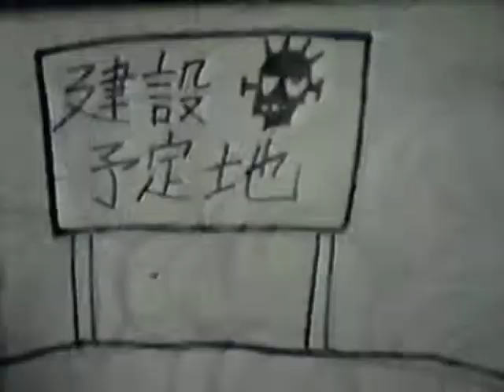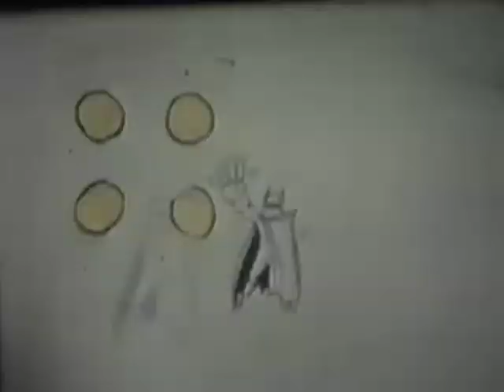【田中安全プロレス】自主製作アニメ・みどりのおじさん【町内緑化大作戦】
田中安全プロレス総帥・田中まもるが大学生の時に作った８ミリ映画です。１９９４年製作

【あらすじ】
自然破壊をする謎の企業に立ち向かう一人の若者がいた。彼は、愛犬とともに反対活動を行うが、返り討ちにあってしまう！だがそんな時、どこからともなく謎の超人博士「みどりのおじさん」が現れ、地獄の戦いがスタートする！！

田中安全プロレス総帥・田中まもるのプロフィール

略歴
２００４年より「自主製作映画・田中安全プロレス」を制作し、２００６年ごろからYOUTUBEにて公開。これを観たプロレス関係者数名とミクシィにて知り合いになりました。
２０１５年５月より自主怪獣映画を作成し始め、２０１５年１０月に開催された第４回全国自主怪獣映画選手権に参戦し現在に至る。ですよー！

・ゴジラ２０１５（第4回全国自主怪獣映画選手権　優勝）
・シンゲキの大怪獣軍団

自作DVDもヤフオク（定額）にて通販しております。

・好きな映画
トランスフォーマー・ザ・ムービー　スターウォーズ（エピソード４）　フランケンシュタインの怪獣サンダ対ガイラ　妖星ゴラス　地球防衛軍　ゴジラVSスペースゴジラ　シンゴジラ　アイアンマン

・好きな漫画
アオイホノオ　まんが道　ブラックジャック創作秘話

This time, Tanaka Safety Wrestling General Manager-Tanaka Mamoru has been performing a new YOUTUBE broadcast since February 2019! .
Its name is "Tanaka Safety Professional Wrestling Broadcasting!" The contents are an independent movie, second-hand toy exploration, pro-wrestling and other videos uploaded almost every day, so thank you for your patience regarding channel registration! Channel address is here →
 Tanaka Safety Wrestling General Manager-Tanaka's Profile Tanaka Safety Wrestling
 Bio
I started shooting my own films from high school days and this is the 31st anniversary of this year!
Produced "Self-produced film-Tanaka Safety Wrestling" from 2004 and released it on YOUTUBE from around 2006. I became acquainted with a couple of wrestling officials who saw this.
After receiving an offer from a wrestling group, he made a wrestling debut at union wrestling in August 2008. Furthermore after that FU ★ CK! , Tokai wrestling, love wrestling Expo, Imaike wrestling, Yukie wrestling, Kyoto wrestling and others! Started making independent monster movies from May 2015, and participated in the 4th National Volunteer Monster Film Championships held in October 2015, and is now to date. That's right!
 Works exhibited at the national voluntary monster movie championship
 ・ Godzilla 2015 (The 4th national voluntary monster movie championship championship) ・ The large monster corps of Shingeki
 ・ New Godzilla 2016 (7th whole country voluntary monster movie championship second prize) ・ Assault Dragon Sauer (10th whole country independence monster movie championship 3rd place) ・ Dragon Sauer ・ battle zone (the 11th national independence monster movie championship Kiyotaka Taguchi award)
 ・ Zogira ・ Gepopa ・ Gigime the monster forefront of hell (the 13th national voluntary monster movie championship championship)

TaylorSwiftVEVO  JuegaGerman  Fernanfloo  EminemMusic  SET India
Rihanna  elrubiusOMG  Taylor Swift  KatyPerry  Whinderssonnunes  WWE
5-Minute Crafts  Ed Sheeran  Dude Perfect  JustinBieberVEVO  HolaSoyGerman.
Canal KondZilla  Justin Bieber  T-Series  PewDiePie   （hajime）
 HikakinTV  Grapecompany  PayPay  Volvo Car Japan   King Gnu official YouTube channel  kaz zen  TRiECHOES Official  minoru noguchi  OFFICIAL YouTube CHANNEL    Oh Nino  G-FEST